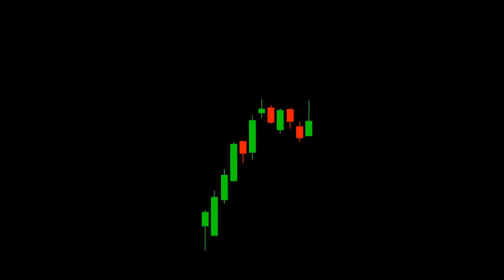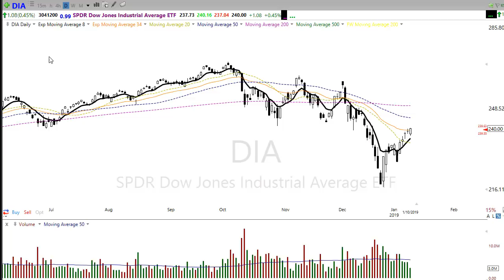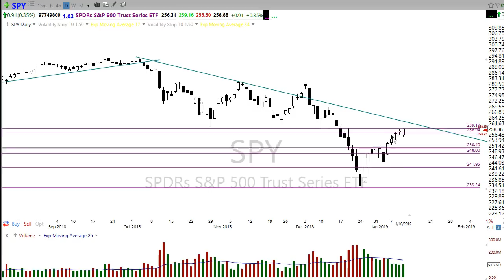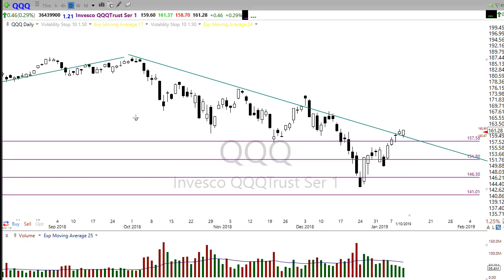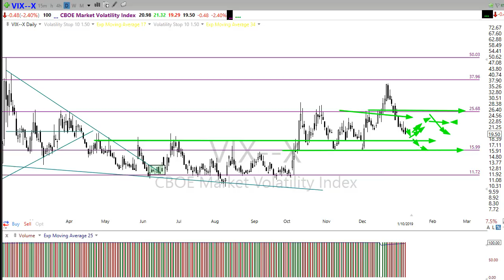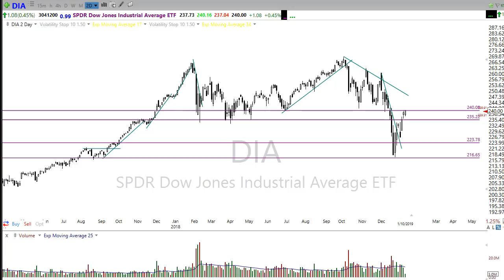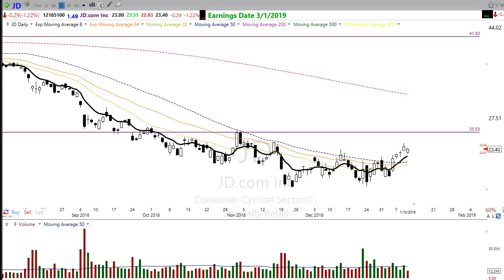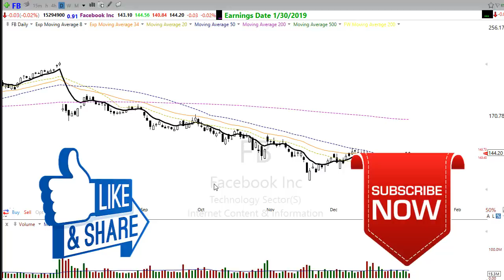Morning Market Prep | Stock & Options Trading | 1-11-19